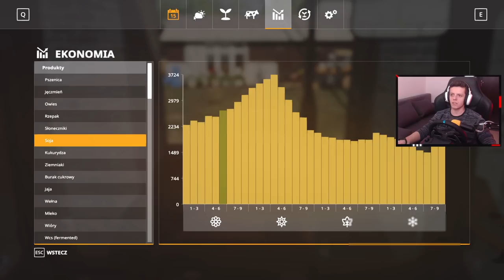EASTERN⚪ Siewy QQrudzy! [20] "Na Wschodzie"🌄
Zostaw:
👍i🔔

Siema, siema! Ja jestem Rajot a to jest seria o nazwie "Na Wschodzie" na mojej nowej mapie Eastern. Seria typowo polska ale za to w lubelskim niepowtarzalnym klimacie! :D